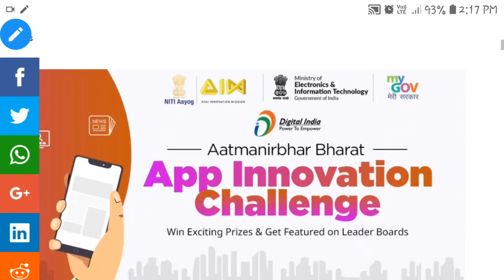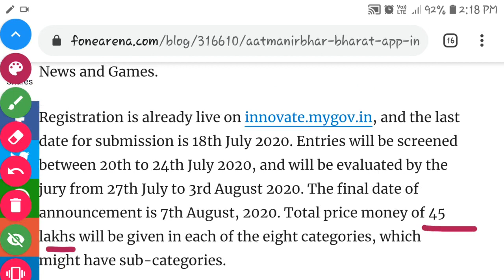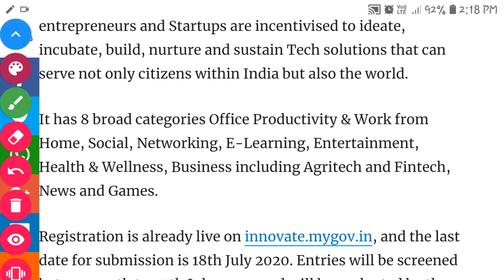App innovation challenge by government of India: Last date - 18th July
Hello Students

Aaj hum aap ko iss video "App innovation challenge by government of India" Ke bare me batne ja rahe hai